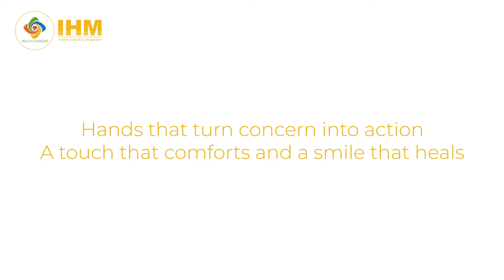Here's a video dedicated to all the Nurses around the world. IHM Nurse's Day Special.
Dear Nurses, We want you to know, how grateful we are to you. You are the voice to lead and great support to the health system. Here's a video dedicated to all the Nurses around the world.

About IHM
Since 2012, the Institute of Health & Management (IHM) has established itself as a premier provider of exceptional healthcare and nursing education in Australia. Offering industry-acclaimed programs for Nurses, Medical practitioners, Dentists, and other Healthcare professionals, IHM has achieved the status of an institute of higher education granted by the Australian Government’s Tertiary Education Quality and Standards Agency (TEQSA).